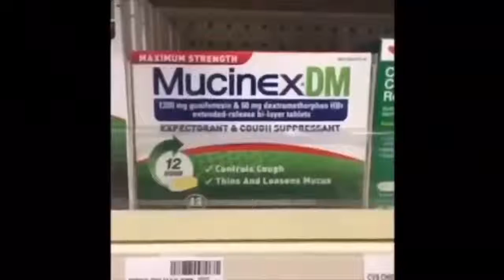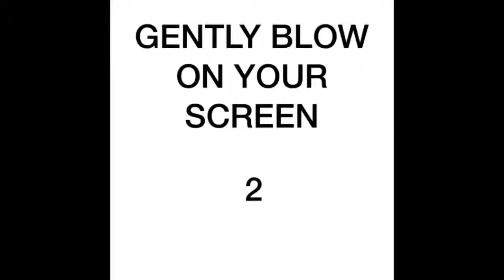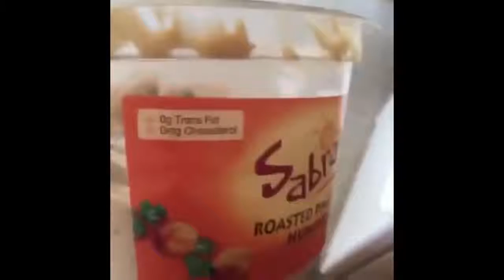I no I'm late but here is a blast from the past